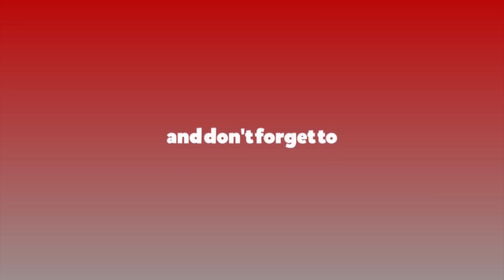म पनि लाटो, त्यो थाहा भएको भए ओलीलाई एक नम्बर अध्यक्ष ज्यान जाला मान्दिनथेँ : प्रचण्ड